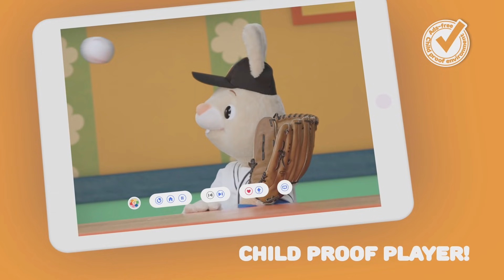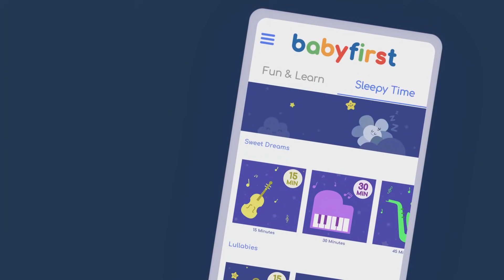Toddler learning videos w Color Crew & Larry surprise eggs | Learning sports for kids | BabyFirst TV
Learn first words with Larry Surprise eggs and Color Crew about football, basketball, golf & tennis | Educational Video for Toddlers with sport activities | Baby Learning First Words and kids vocabulary | Baby Learning First Words & ABC | Learn Colors for Children with Larry Eggs and the Color Crew | Learn names of jungle animals | Baby First TV.

***ADVERTISEMENT***